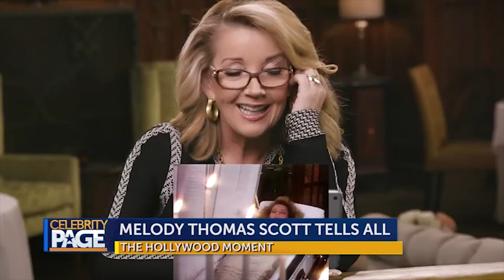We Have Extremely Sad News For Actress Melody Thomas Scott, Accident happened suddenly